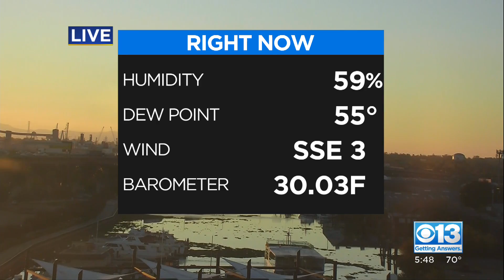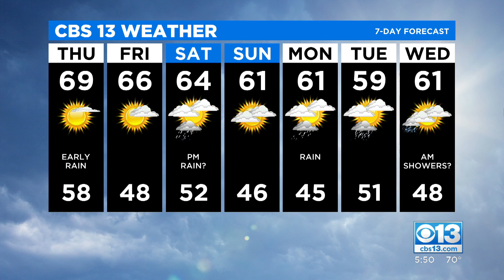Evening Forecast - 11/3/21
Darla has your 7-day forecast!